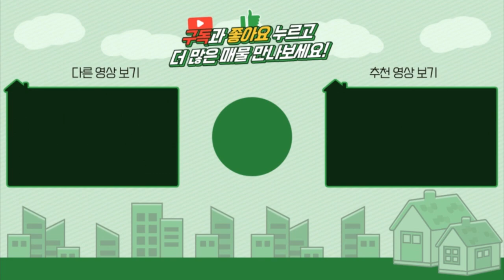양평전원주택급매 / 매매3억6천 / 서종면 3억대 주말주택 / 서종면급매주택 / 독립적인 아방궁입지 / 양평급매물 / 대원부동산 201006-1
▶ 매물번호 : 201006-1
▶ 중개대상물종류 : 단독주택
▶ 거래형태 : 매매
▶ 가     격 : 3억6천만원
▶ 입주가능일 : 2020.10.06 이후 협의가능
▶ 소 재 지 : 경기도 양평군 서종면 정배리
▶ 면     적 : 대지면적 463㎡(140평)+도로지분(10평), 건물연면적 127㎡(38평)
▶ 용도지역 : 계획관리지역
▶ 구     조 : 조적조
▶ 총층 지상/지하 : 지상 2층
▶ 방수/욕실수 : 방 0개 / 화장실 2개
▶ 준공년도 : 2013년 12월 23일준공
▶ 난방방식 : 기름보일러/전기판넬
▶ 방     향 : 동향
▶ 기타시설 : 지하수, 정화조

조망상태  동향 / 전망나옴
건축상태
 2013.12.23 준공  /  조적조  /  직영건축  / 보전관리지역
 주택 38평 /  코스트코창고 약 1.5 평 /  세탁실  / 파우더룸
 드레스룸  / 창고공간 /  데크  /  벽돌담 / 저장창고 / 이중창문
 기름난방 /  2층 중간부분만 전기판넬 / 벽난로
조경상태  디딤석 / 소나무 / 잔디 / 텃밭 / 석축 / 자갈
주변환경  정배초등학교 인근에 위치한 조용한 단지내 위치

사무소명칭/대표 : 대원공인중개사무소 / 대표 김대원
중개사무소 등록번호 : 제 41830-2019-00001 호
사무소위치 : 경기 양평군 양평읍 경강로 1732 1층 102호